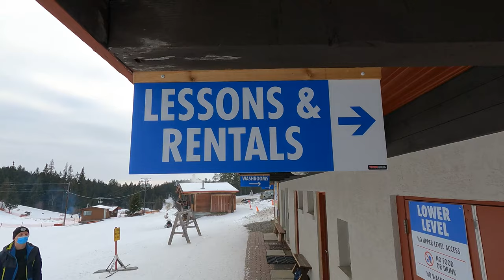Ski Shop rental process!